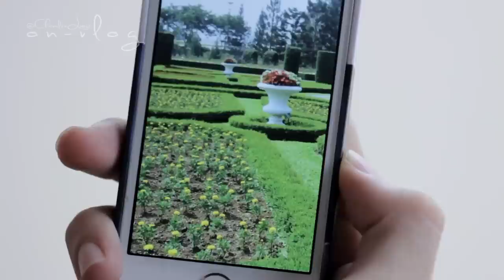PERBEDAAN BUKAN TEMAN, TEMAN & "TEMAN" - OnVlog #12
What's up the people of the world!
Kali ini gw akan bahas perbedaan Bukan Teman, Teman & "Teman"